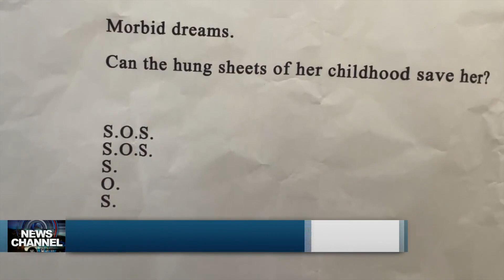“The Dichotomy of Laundry” art exhibit cycles into Santa Barbara